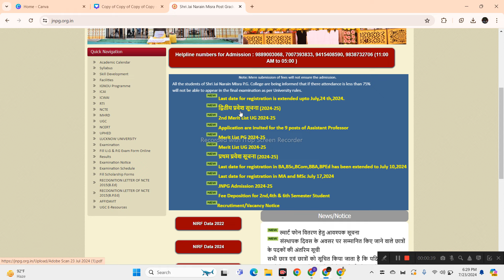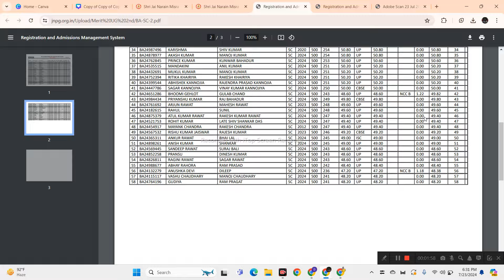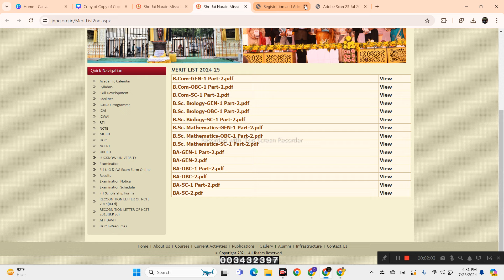KKC COLLEGE LUCKNOW 2ND MERIT LIST | मेरिट शो होने लगा है Website | PG COURSE मेरिट लिस्ट कब शो होगा